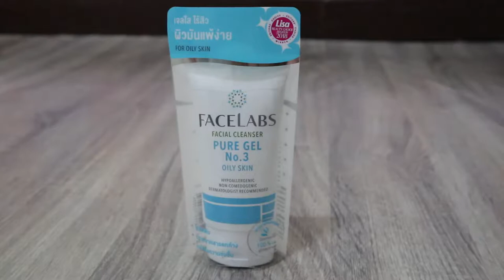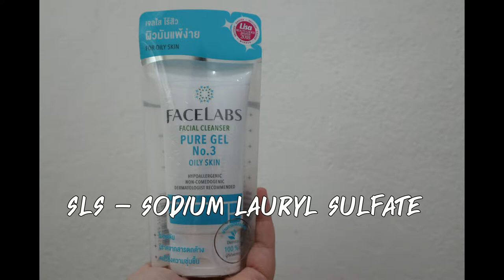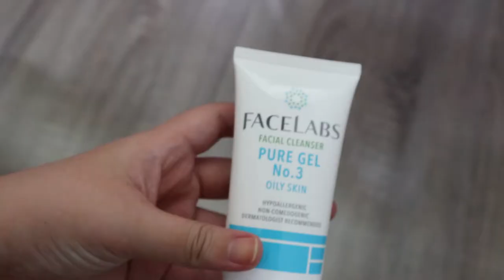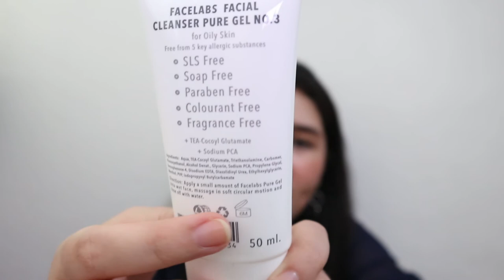Review : FACELABS FACIAL CLEANSER PURE GEL | PZployzaiiii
FACELABS  FACIAL CLEANSER PURE GEL
ราคา : 150 บาท/ 50 mL.
หาซื้อได้ที่ tops ตอนนี้มีโปรลดราคาเหลือ 99 บาท
พลอยซื้อเดือน ตุลาคม 2562 นะคะ

รายชื่อเครื่องสำอางที่ใช้ในคลิปนี้
-แป้ง RAN ของน้องฉัตร เบอร์ 01
-คิ้ว Mille สี 01
-มาสคาร่า Maybelline Magnum Big Shot Mascara
-คอนทรัว+ปัดแก้ม becca x malika bff
-ไฮไลท์ highlighter the balm mary‑lou
-sis2sis เบอร์03